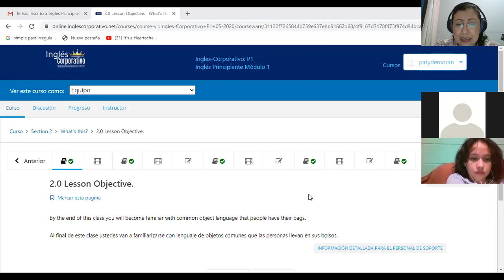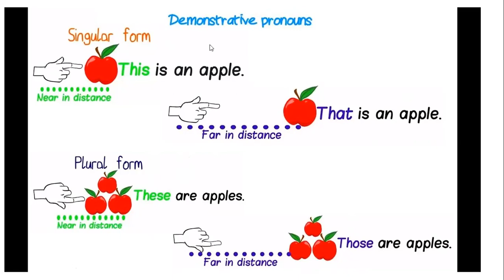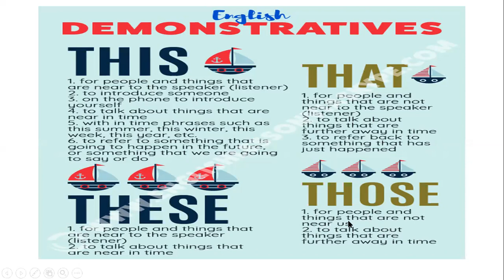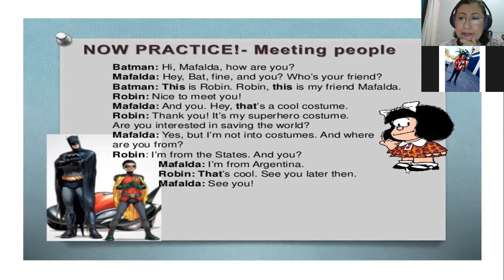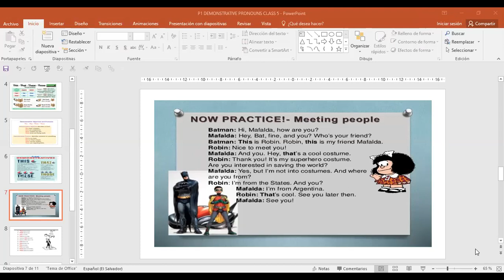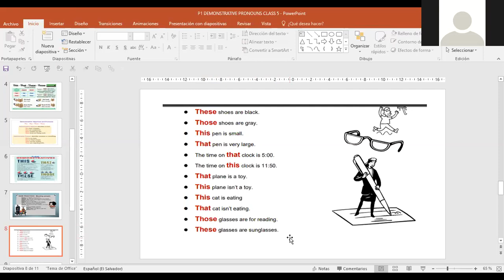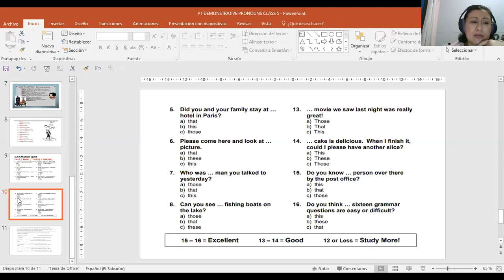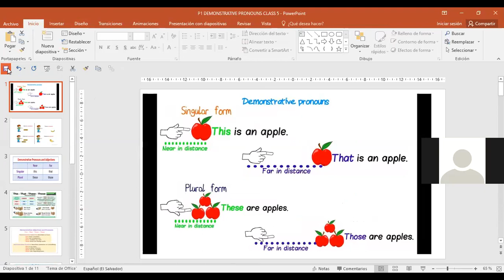Ingles Corporativo-P1-05-8-9PM DEMONSTRATIVE PRONOUNS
Participants learn how to use demonstrative pronouns.